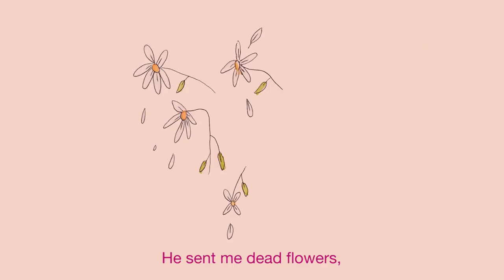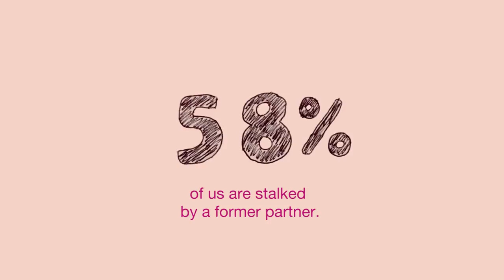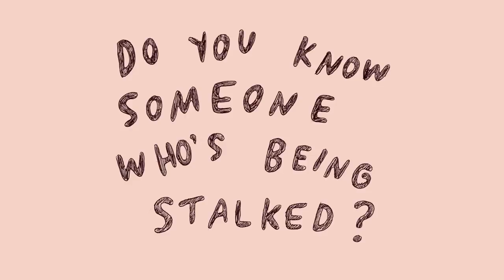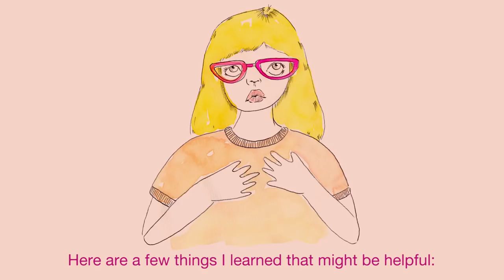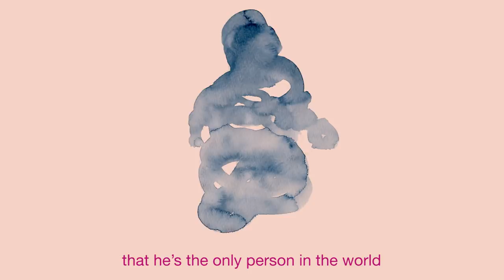Outside of the Shadows: A Project on Criminal Harassment in Canada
[CONTENT WARNING: This video includes graphic descriptions of stalking. Please exercise self-care]

Content by Julie S. Lalonde
Animation by Ambivalently Yours

Thank you to CHUO 89.1FM for letting us use their studio to record the audio and a special thanks to the 87 individuals who donated to make this video happen.

Julie S. Lalonde is an Ottawa-based women's rights advocate and survivor of criminal harassment. She works with various organizations dedicated to ending sexual violence, engaging bystanders and building communities of support. Julie has won numerous awards for her work, including the Governor General's Award in Commemoration of the Persons Case.

Montreal-based artist Ambivalently Yours makes work inspired by her ambivalence, feminist questions and online interactions. Her aim is to highlight the potential for political resistance and emotional empathy that exist within conflicting emotions. This animation was created by sequencing hundreds of original hand-drawings, made especially for this project. To learn more, please visit ambivalentlyyours.com